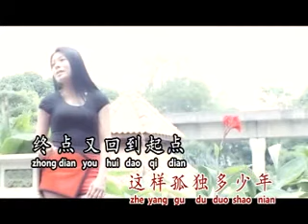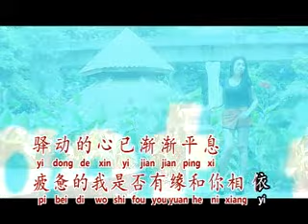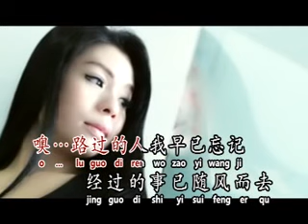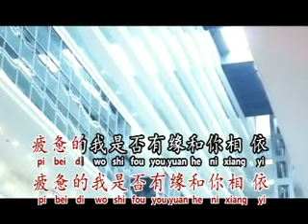[Queen 李羚] 驿动的心 -- 别让我心碎 (Official MV)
Queen 李羚 - 《别让我心碎》